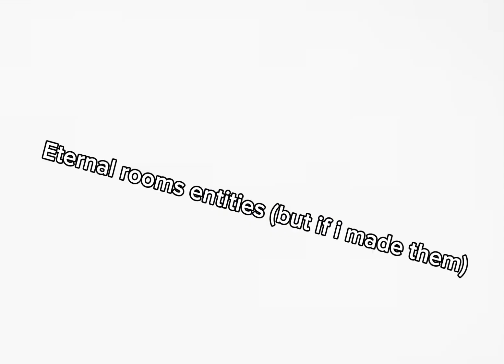E.R (eternal rooms) entities, but if i made the designs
Btw credits to @zzycot for making E.R itself